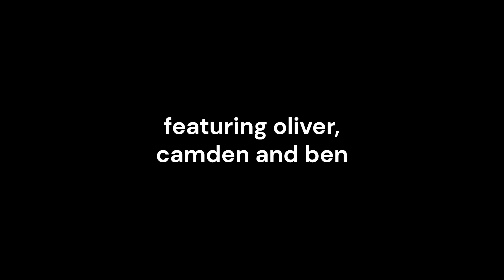6 minutes of goofy war tycoon clips